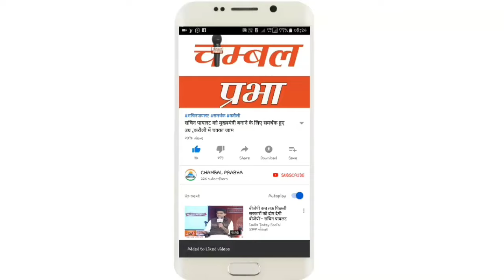लालपुर,मडई में से सवा सौ बीघा भूमि से हटाया अवैध कब्जा,शिक्षक पहुंचे कलेक्ट्रेट की नारेबाजी 12/03/24